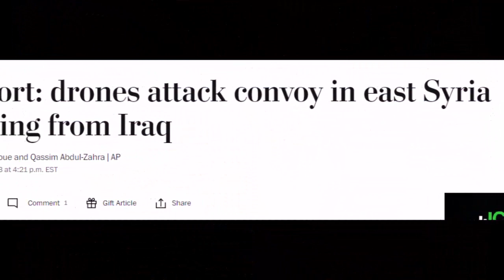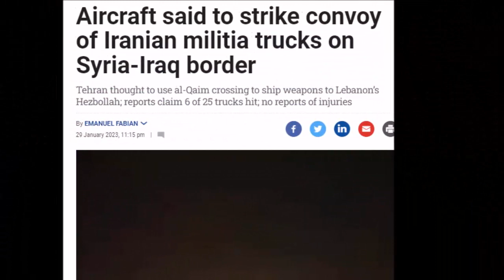Drone attack on Iraq-Syria border, air strike on trucks in Al-Mukmal area | By Hassnat Tv